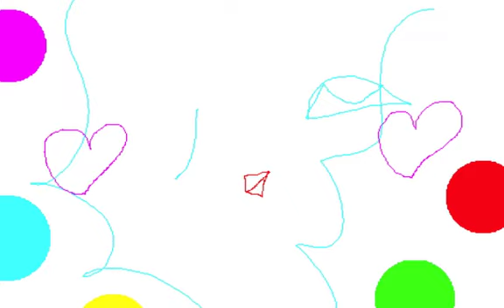BLUE MIX/Graphic Design and Music and Movie By Yoshikazu Oshiro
BLUE MIX MUSIC SOUND

CYBER POP 3D PERSPECTIVE

Music/Composition/Performance/Arrange/Produce/Graphic/Design/Yoshikazu Oshiro
Painter/Graphic Designer/Musician/Poet/Photographer/Dancer/Critic/Multimedia Artist/Yoshikazu Oshiro